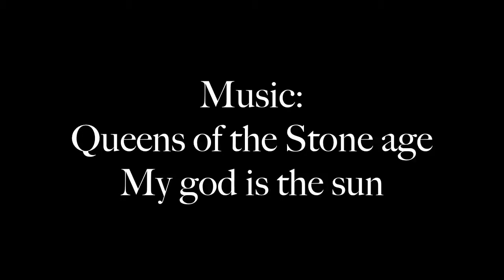This is Turndown - Jason Horvath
Jay kills. That is all